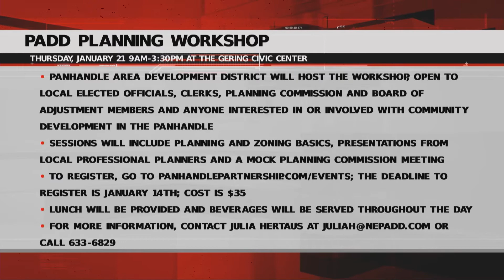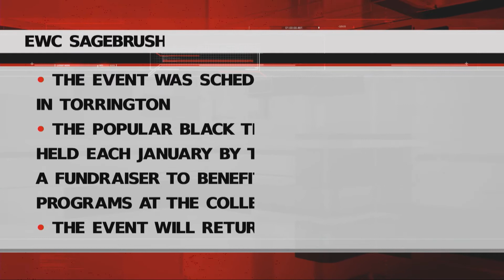Wednesday Community Calendar